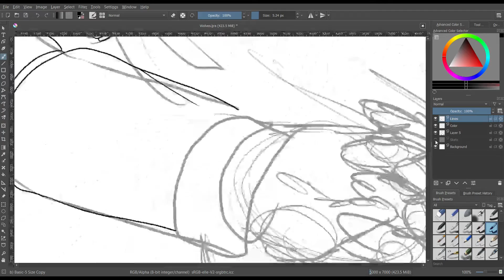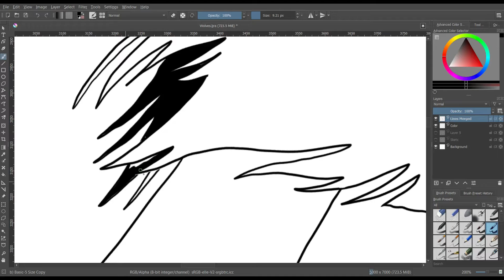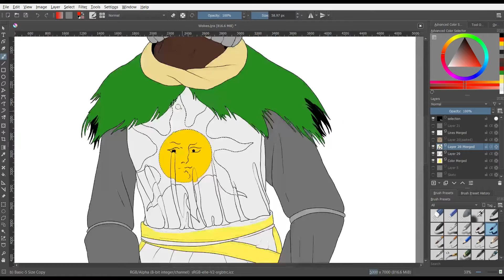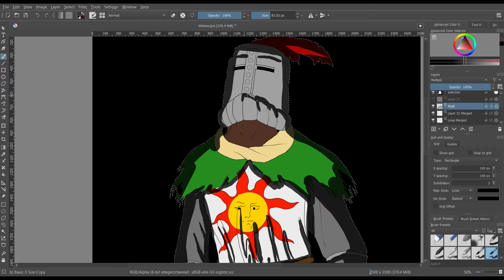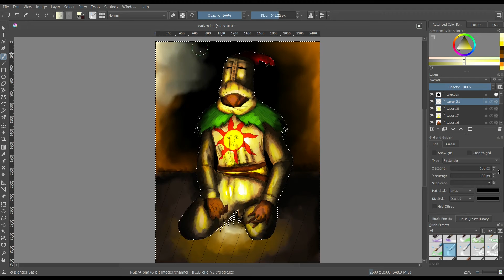Praise the Sun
I was looking through my song library, and I came upon this song that I haven't listened to in a while. I read through the lyrics and I thought of Solaire, a man who sought a sun of his own.

Song is Wolves by Down Like Silver

My video editing software had a stroke for the fiftieth time, so I decided to try out a new one. Sorry if there are any strange jumps or errors in the video quality, as I am still learning it.